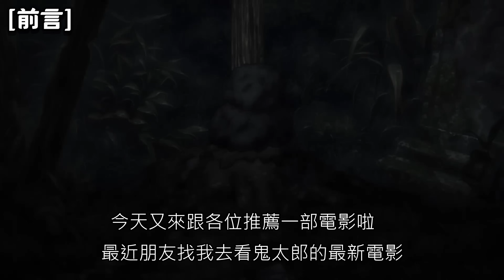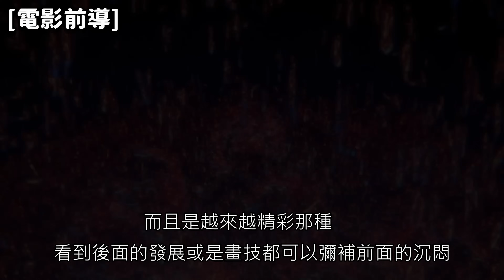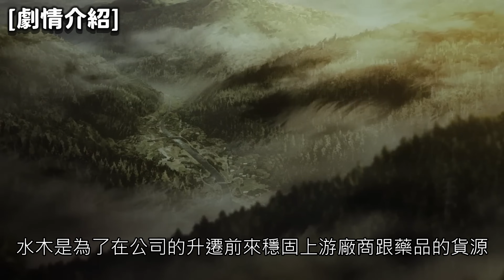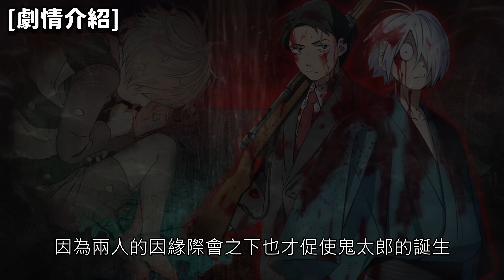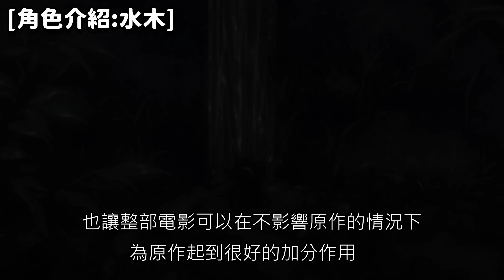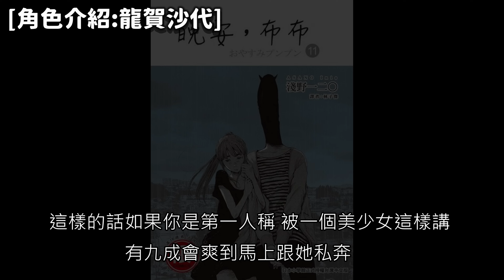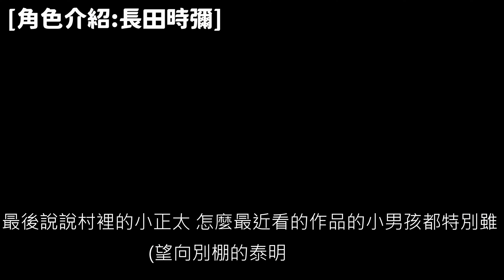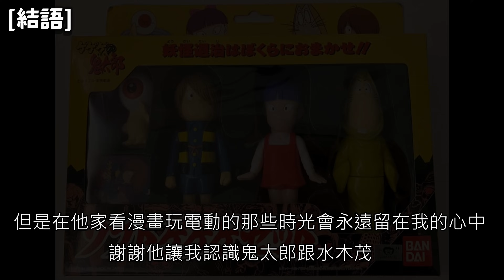[影評]鬼太郎誕生-咯咯咯之謎 電影前導&觀後感心得 水木茂 東映 動畫 卡通 昭和美感 二戰題材 復古懷舊 2024最新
水木茂原作漫畫改編前傳 2024最新動畫電影 鬼太郎誕生-咯咯咯之謎 鬼太郎誕生 ゲゲゲの謎 前導
這次聊聊一部兼具懷舊與創新的作品 喜歡昭和風味必看.
這集一樣做的很開心 封面圖也設計的很滿意.
章節時間軸
00:00 前言
01:20 電影前導
04:53 劇情介紹
07:36 角色介紹
16:34 觀後感心得分享
18:00 結語
免費音樂素材提供者:@musmusch様
YouTubeはもちろん様々なシーンで無料でBGMとしてご使用いただけます。BGMとしてご使用いただく場合はサイトの利用規約をご確認ください。When you are using this track, please add this in your description:Music by MusMusDownload